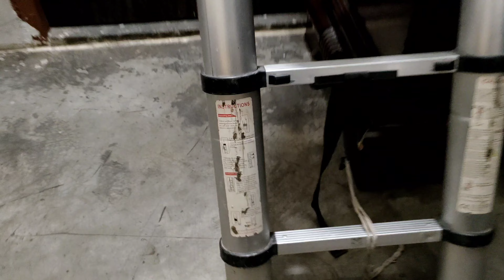VLOG 269 SCHOOL LIFE 🏫🎒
Discussion & learning